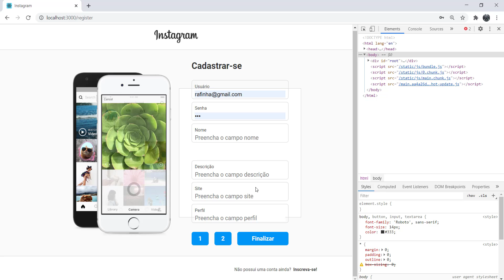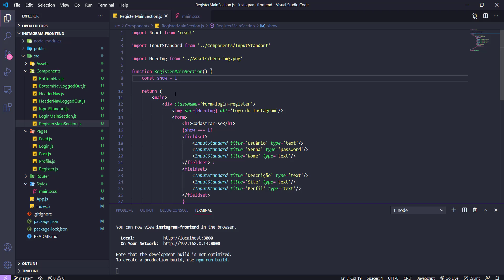Construindo um clone do Instagram #70 - Renderização condicional no React